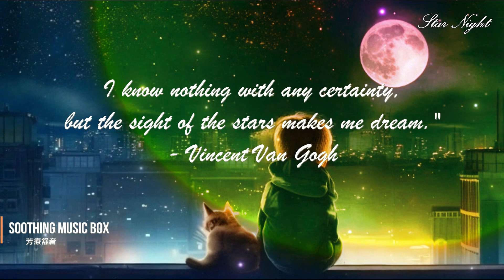閃爍星空✨🌜:寧靜的睡眠鋼琴音樂 舒緩身心Deep Sleep Piano Music 😴 Star Night✨⭐| 1 Hour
Let music connect us together and use music to feel the beauty of the world.